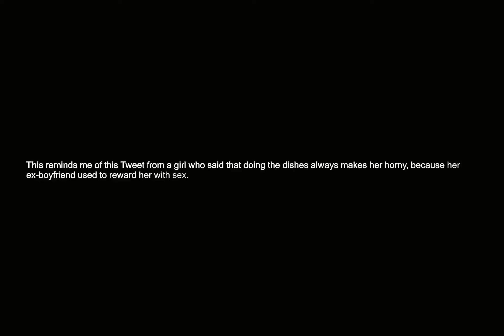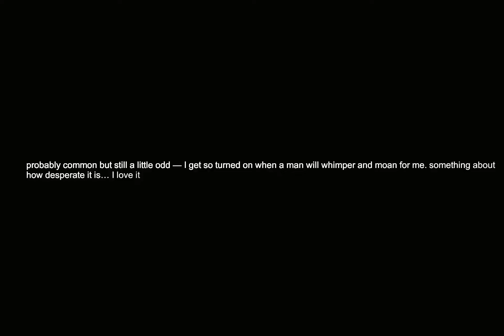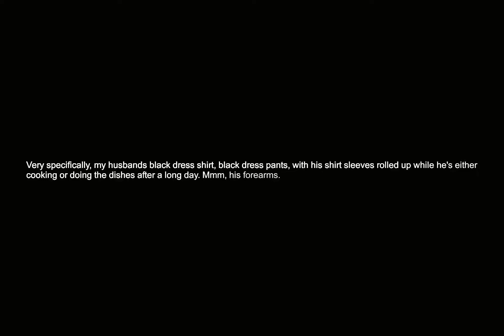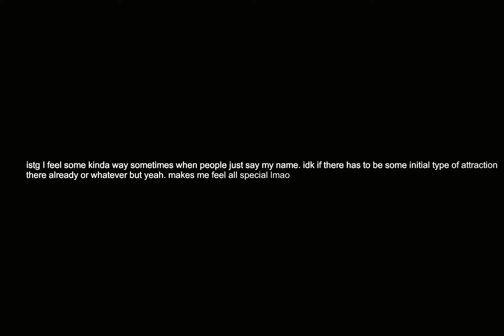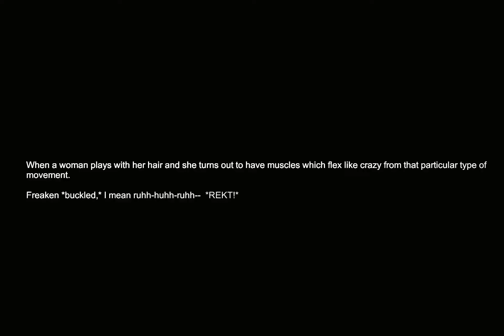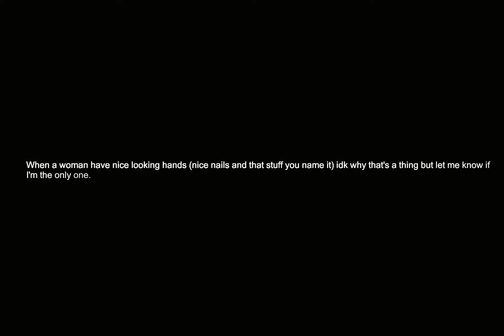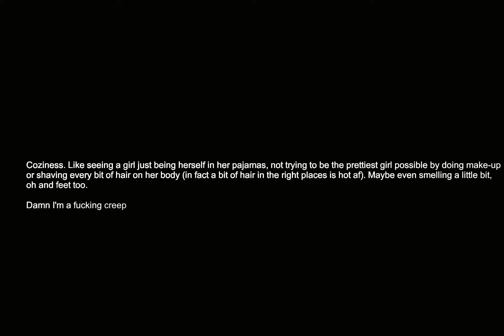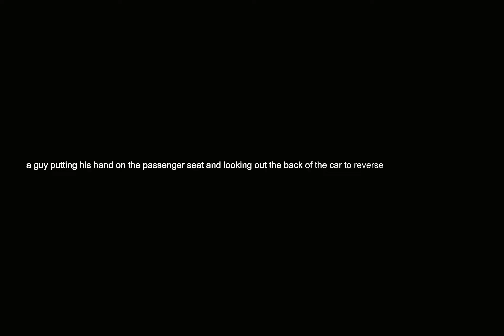What is the oddest thing that makes you horny?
What is the oddest thing that makes you horny? the question you all have been asking for. I have been asked this question so many times that I decided to make a video about it. I hope you enjoy it and if you have any questions, please leave them in the comments below.